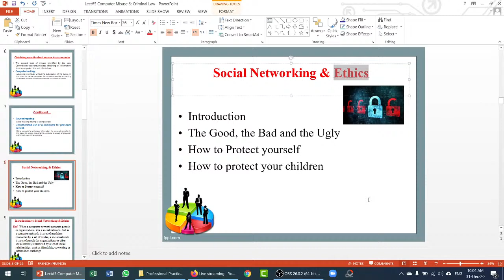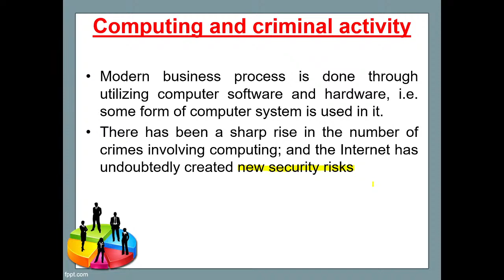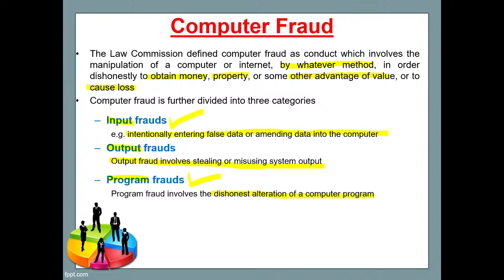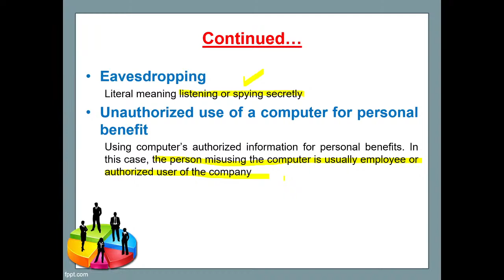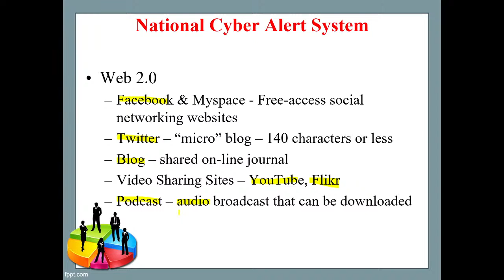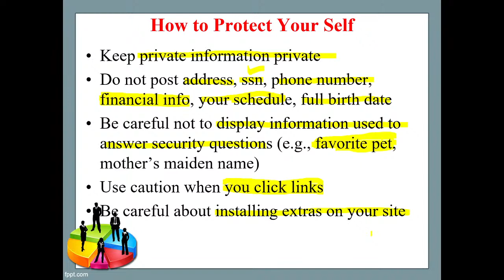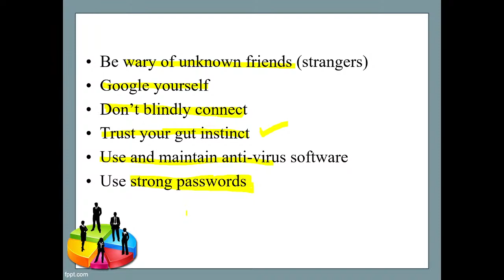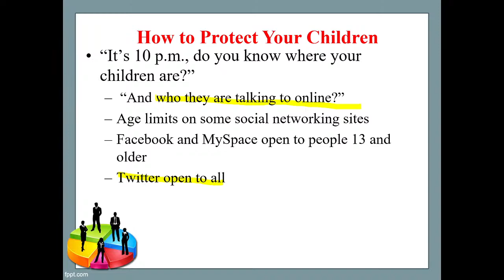Computer Misuse & Criminal Laws - Professional Practices Live Class